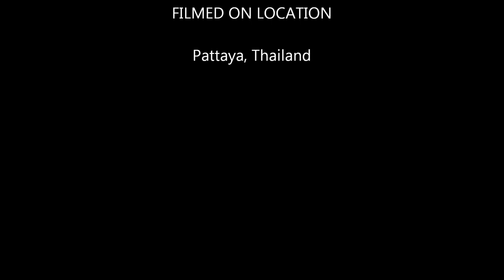Wat Chaimongkol Pattaya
A photo tour of the Buddhist Temple in Pattaya Thailand.  Wat Chaimongkol.

This temple is located right in the heart of south Pattaya, not far from Walking Street on Second Road and South Pattaya Road.